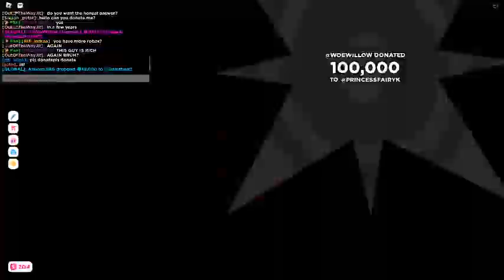Witnessing the 1 Million Hammer event on PLS Donate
Yo whatsup